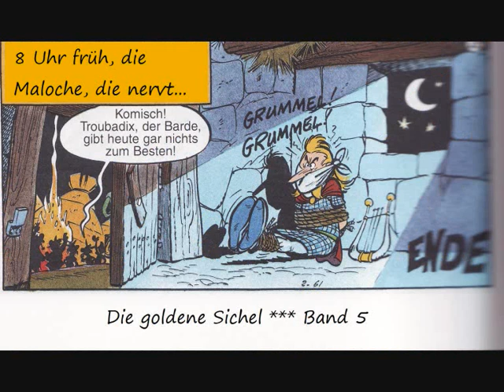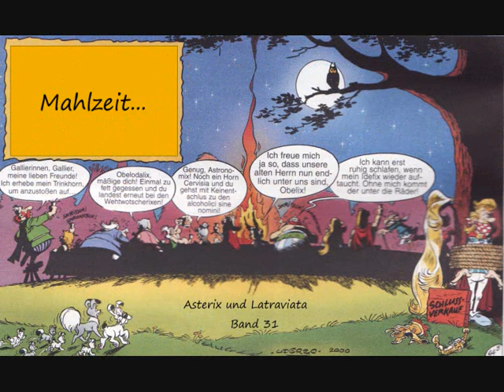Asterix und Obelix (Endings) *** Mahlzeit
Dies ist eine Hommage an die fantastischen Erfinder der zwei abenteuerlustigen Gallier. Hier habe ich die Endings der Comics in einem Clip zusammengestellt. Ich hoffe es gefällt euch!!! Die Musik stammt von einem Sampler und von der Gruppe Kurt Kowalsky & Co. Zur Anmerkung, mir fehlen 2 Bände!!! Die Nummer 32  und Nummer 34!